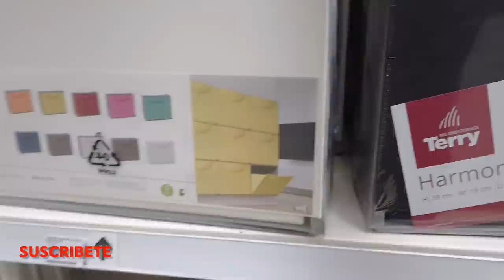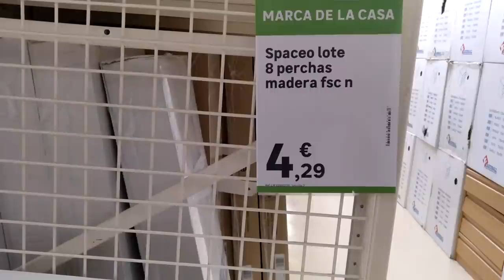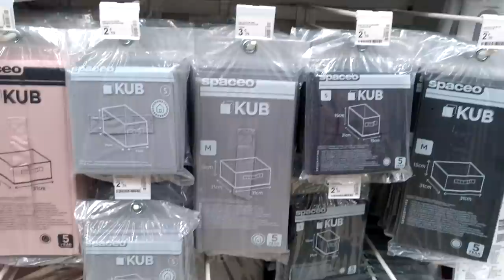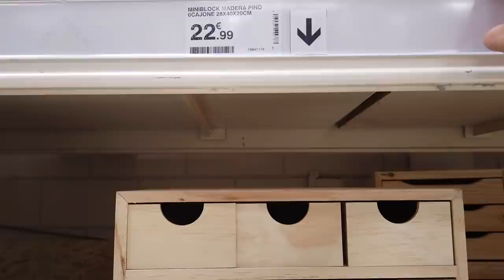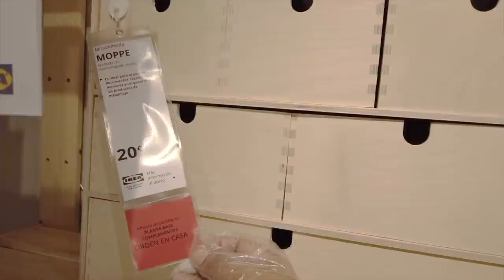CLONES DE IKEA EN EL LEROY MERLIN|2022❤️ZAPATEROS,KALLAX,ALMACENAJE,DECORACION,HOME,IDEAS,ACCESORIOS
Hola a todos, en este video veras auténticos CLONES de muebles y artículos de IKEA  que los vas a encontrar en el LEROY MERLIN, espero te guste. Quédate hasta el final del video  que no tiene pierde. Un beso para todos.